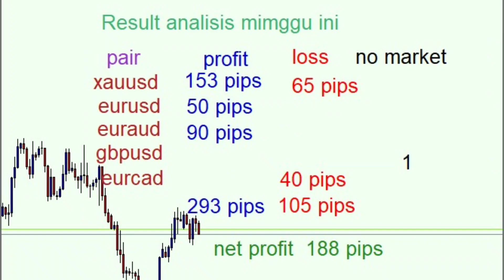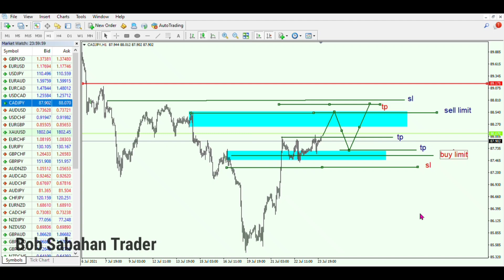Weekly Analysis EURUSD/GBPUSD/EURCAD/_7Pair Analysis -26-30 july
selamat datang di channel saya...di sini saya akan berkongsi cara mudah belajar ilmu forex supaya anda semua dapat menjadi trader yang berjaya di masa akan datang. semoga anda sabar dan tenang menonton video perkongsian ilmu forex trading yang saya sajikan...

jikan anda berminat membuat acc octafx sila tekan llink di bawah///

SEMOGA KITA SEMUA BERJAYA DALAM BIDANG FOREX TRADING...AMIN.